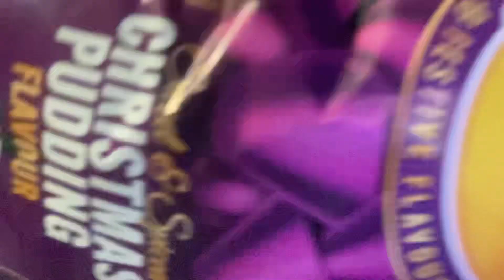Vlogmas Walkers Christmas Pudding Flavoured Chrisps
Are they nominated nom nom or ho ho no no ??